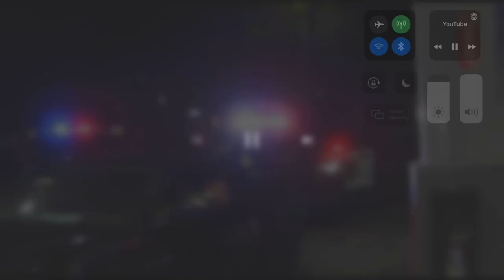Putting our public servants in order responds with Unprofessionalism 3 best videos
Videos